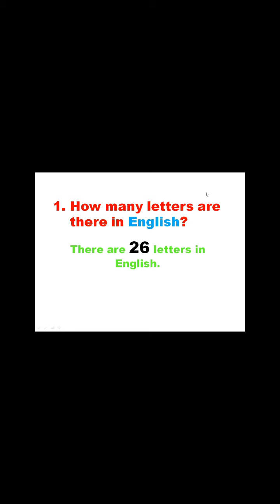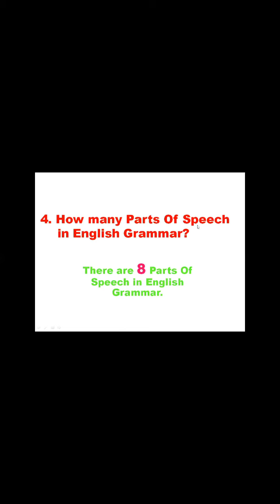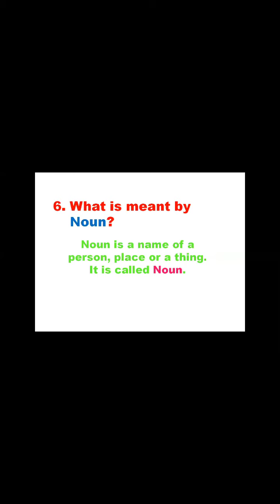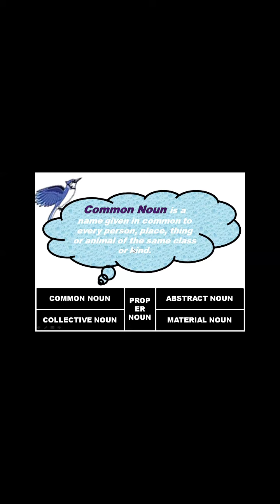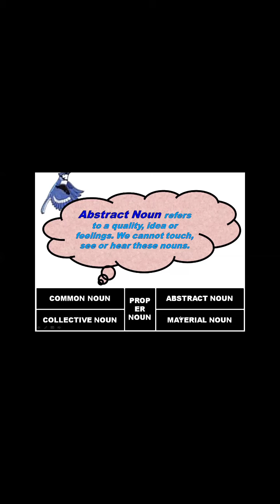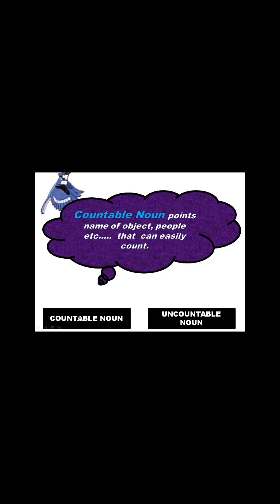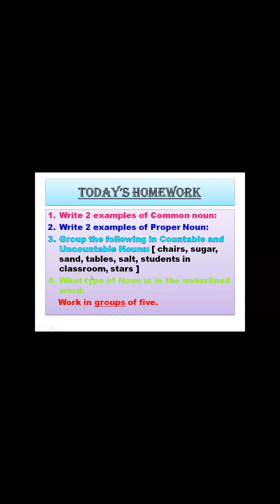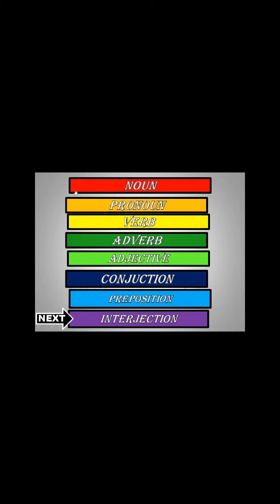PARTS OF SPEECH - Yufa Grammar Tutorial 👩‍🏫 👩‍🏫👩‍🏫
In this video you can learn about parts of speech and Noun